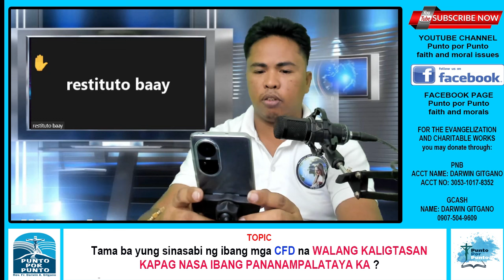Ano ang masasabi ng Punto por Punto sa mga CFD na masyadong mapanghusga ?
Tama ba yung sinasabi ng ibang mga CFD na WALANG KALIGTASAN
KAPAG NASA IBANG PANANAMPALATAYA KA ?